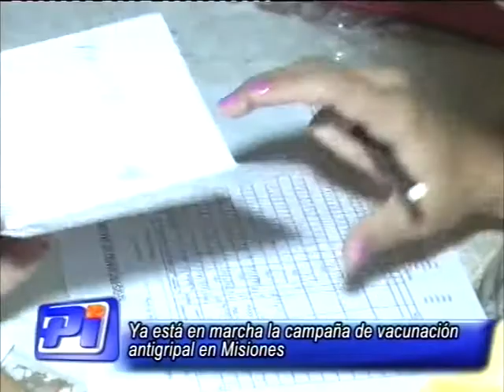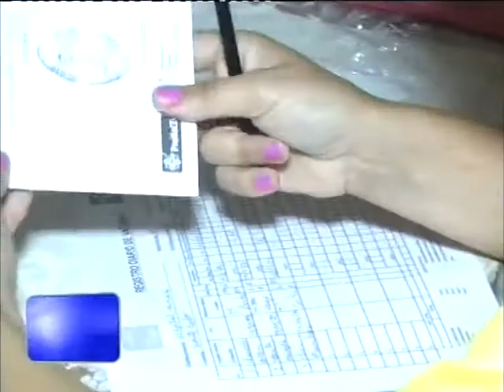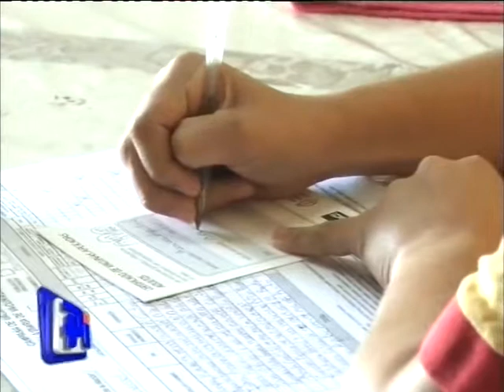Campaña de vacunación antigripal.-